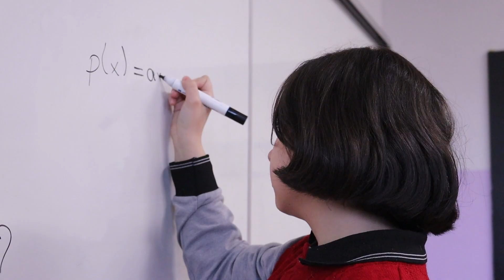9. Kısa'dan Hisse Kısa Film Festivali Teaser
📽️Bu perde, başka perde.

Başka bi' festivalde, kısa film gösterimleri ücretsiz!🔥

🎬2-9 Kasım'da, AKM Yeşilçam Sineması, Neslişah Kültür Merkezi ve İbn Haldun Üniversitesi Başakşehir Yerleşkesi'nde sinemayla dolu bir hafta geçirmek üzere!

Kısadan Hisse
Kısa Film Festivali